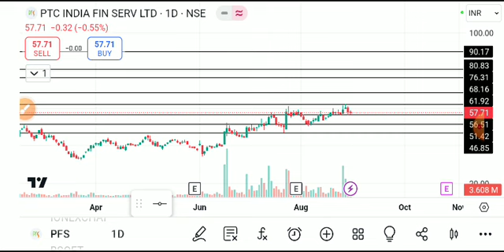ptc india financial services share latest news, ptc india finance share price, ptc india finance